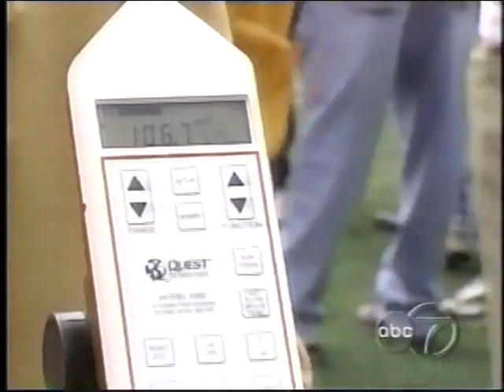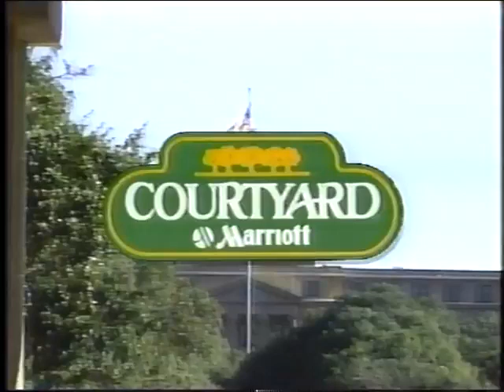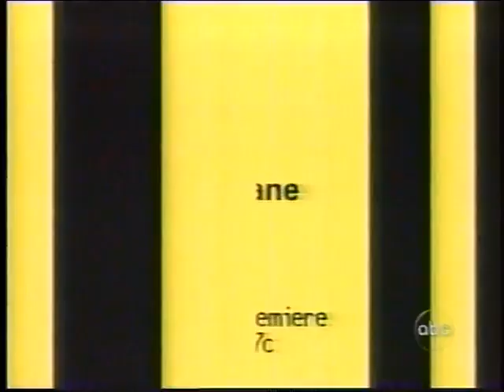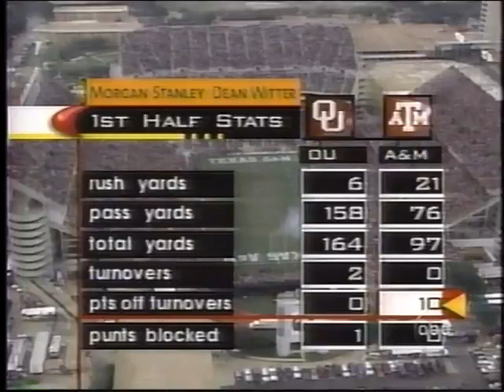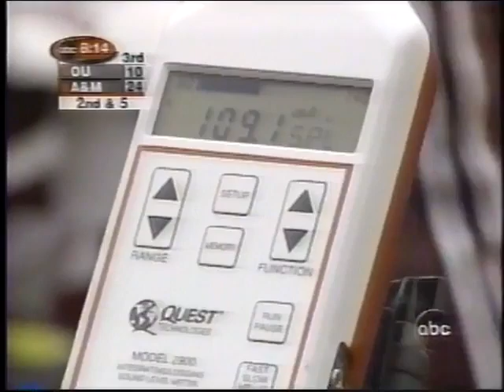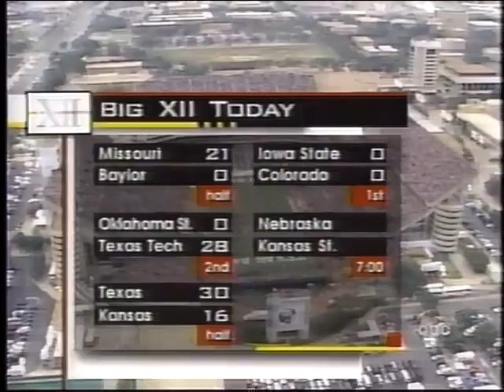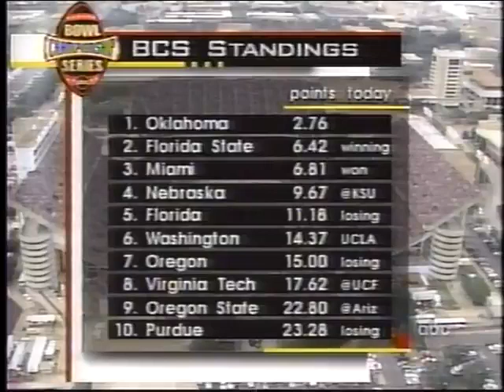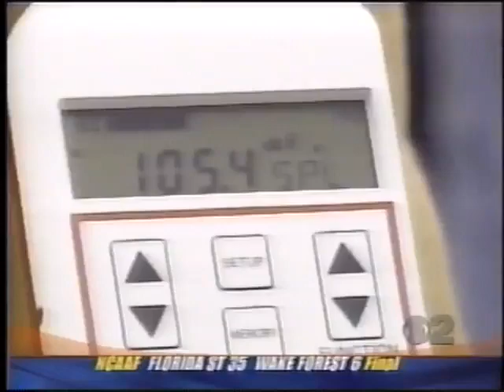2000 - #1 Oklahoma vs #23 Texas A&M